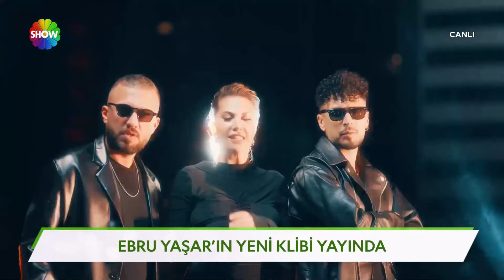Ebru Yaşar: Eskiyi ve yeniyi harmanladık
Şarkıcı Ebru Yaşar yeni klibi ile tekrardan müzik piyasasına geri döndü. Ebru Yaşar eskiyi ve yeniyi harmanladık herkesin dinleyebileceği bir şarkı yaptık...